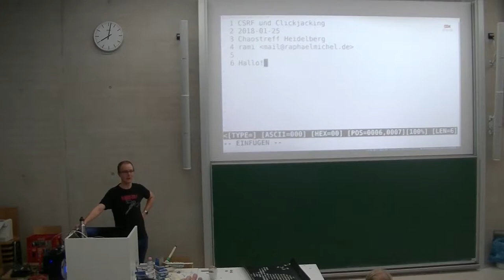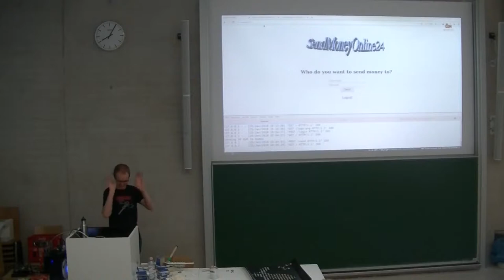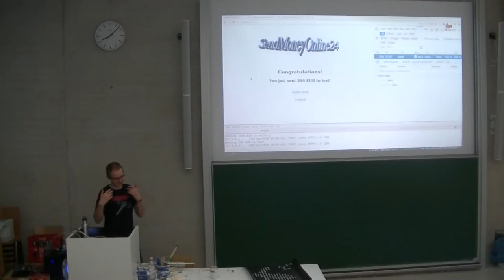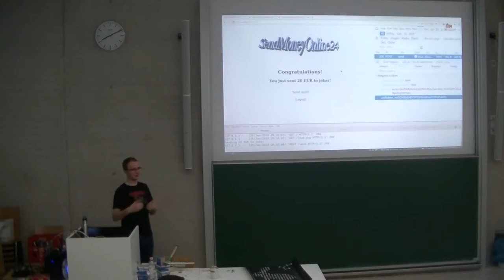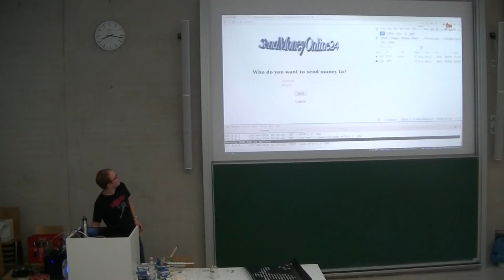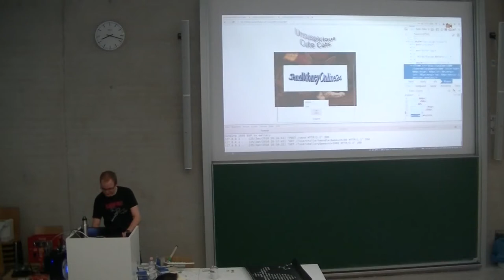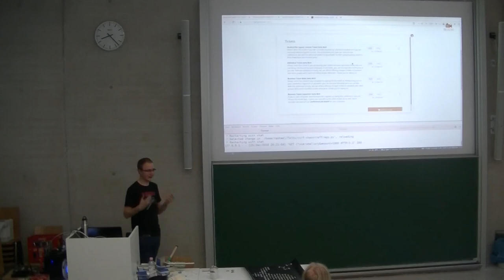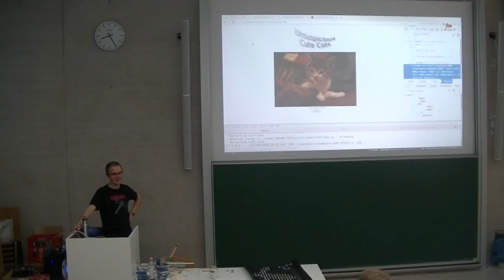[c¼h] WebSec Essentials: Cross Site Request Forgery and Clickjacking